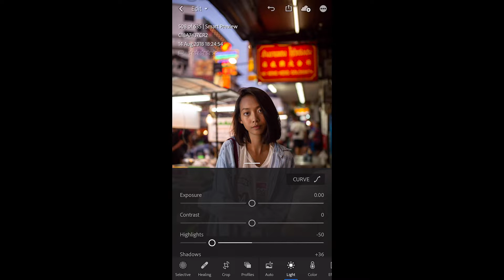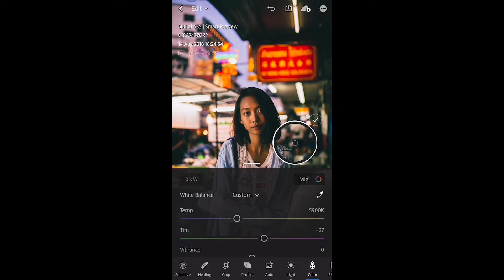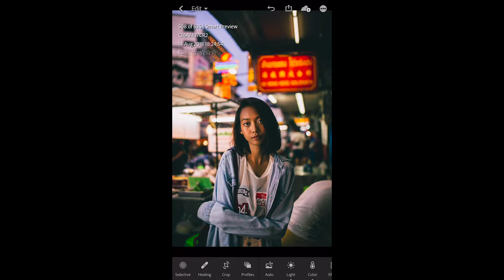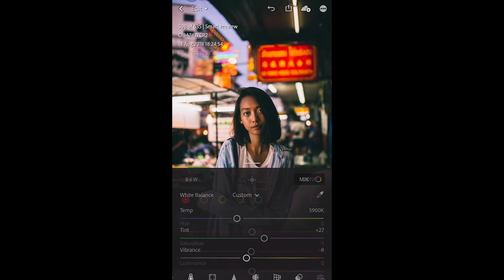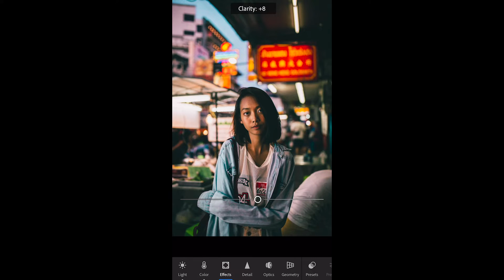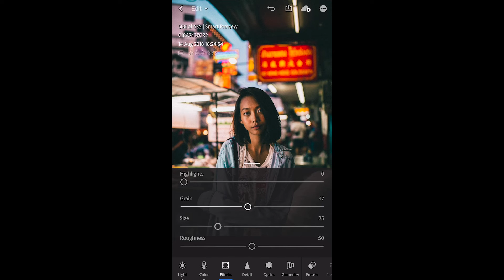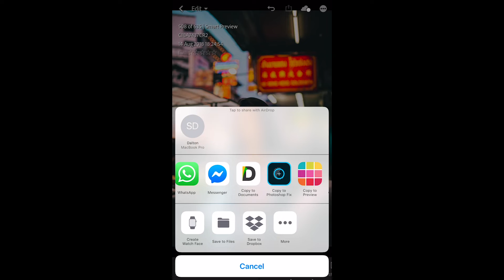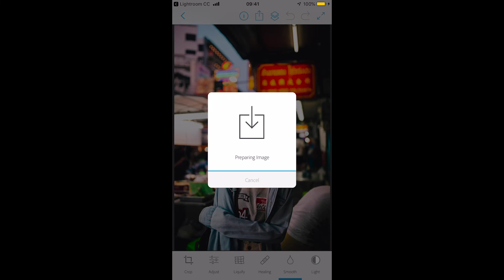Dark & Moody Portrait Mobile Editing Guide - Lightroom Mobile CC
Dark & Moody Lightroom Mobile CC Editing Tutorial! In this video I edit a portrait from start to finish using Lightroom Mobile CC.